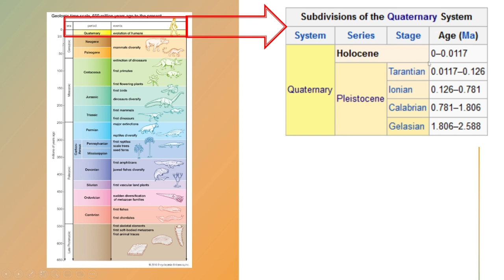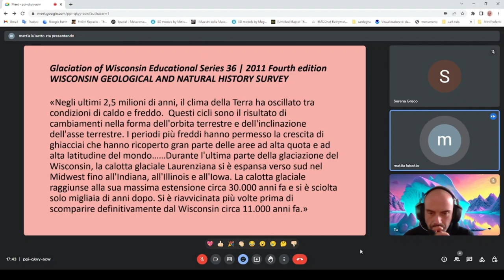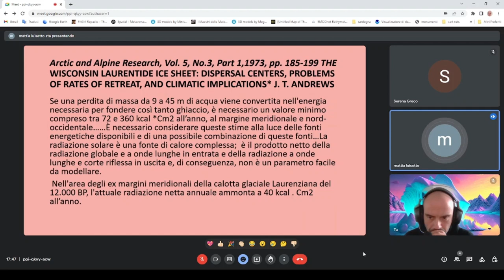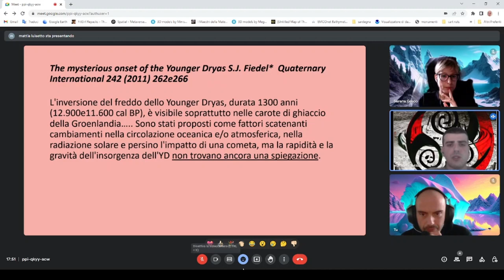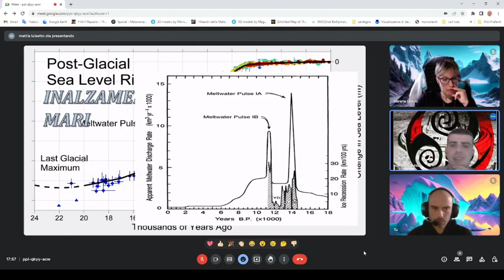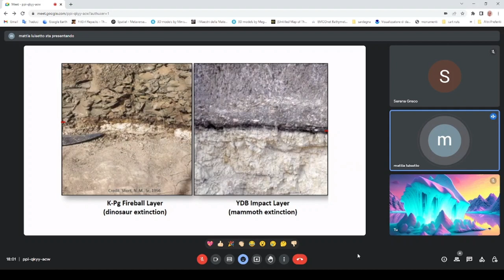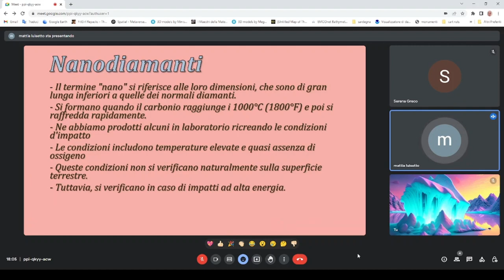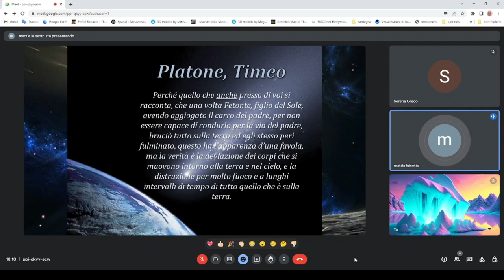Lo Younger Dryas - Introduzione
In questo secondo video andremo a vedere, a livello introduttivo, le basi scientifiche che potrebbe avere un evento "mitologico" come quello del diluvio.

Vi chiedo scusa se la presentazione e il discorso non sarà dei migliori, ma è la prima volta che mi trovo a parlare in favor di camera e l'agitazione era tanta.
Mattia.

Inoltre vi lasciamo i link utili citati